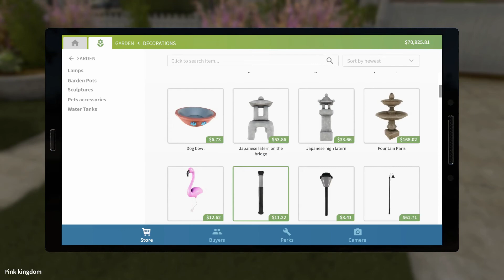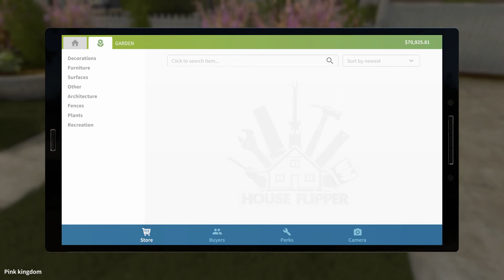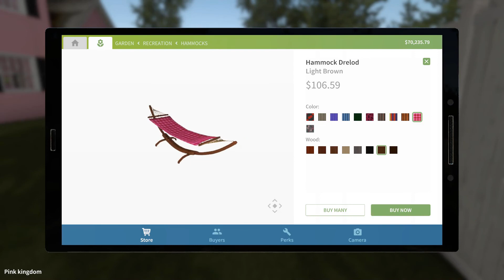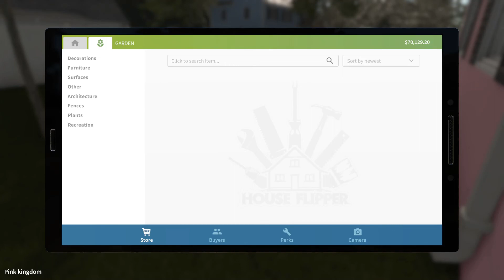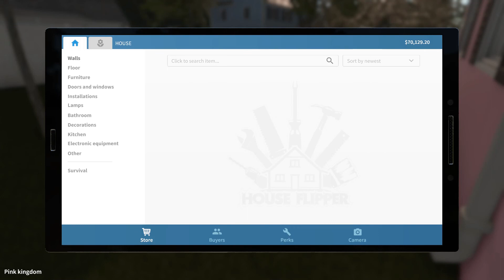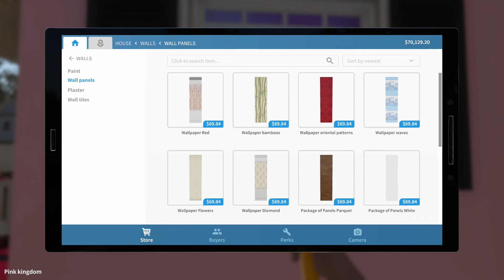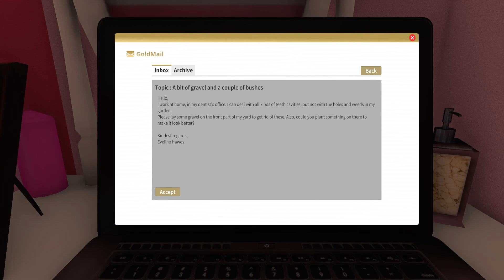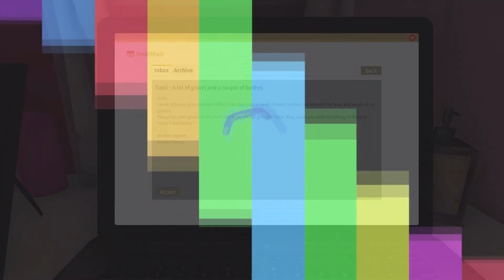House Flipper S2 EP1 --- I'm Back!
Go check out the maker of my AWESOME intro and outro clips(My AMAZING fiance) as well as my profile picture, The Liberated Network on Youtube and Twitter and send them a message asking about how you can get your own today!

As always don't forget to leave a like or dislike and tell me things in the comments guys.